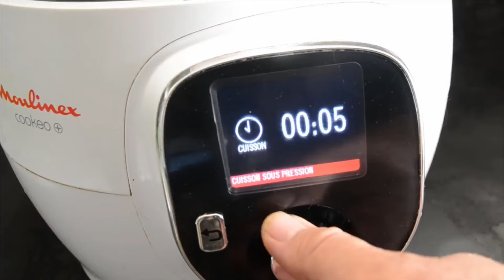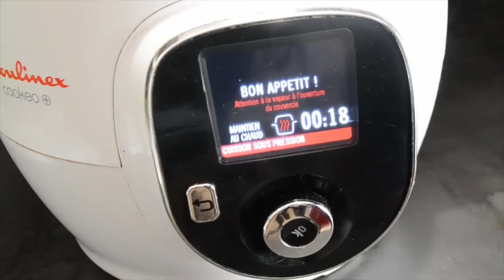Salade composée riz haricots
Salade composée riz haricots verts cookeo

200 g de riz

200 g de haricots verts congelés

2 coeurs de palmier

1 échalote ou la moitié d’un oignon rouge

2 tomates

1 petite boîte de maïs

Pour la vinaigrette

5 cuillères à soupe d’huile d’olive

3 cuillères à soupe de vinaigre

1 cuillère à café de moutarde

Sel

Poivre

600 ml d’eau